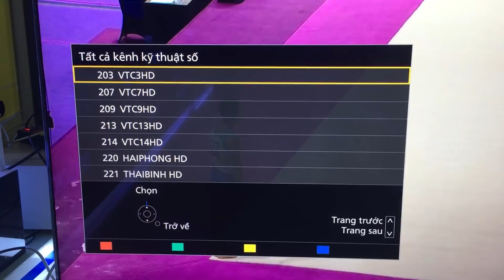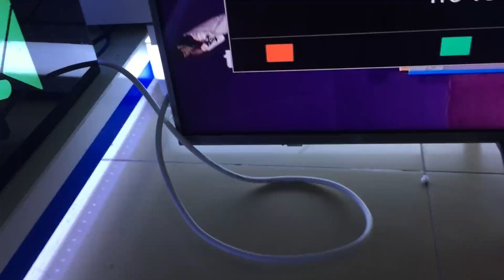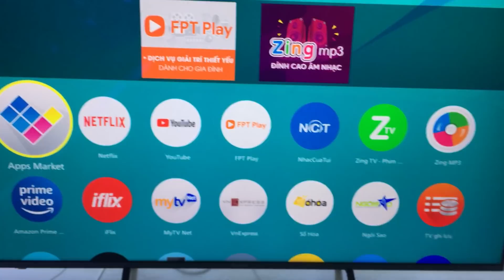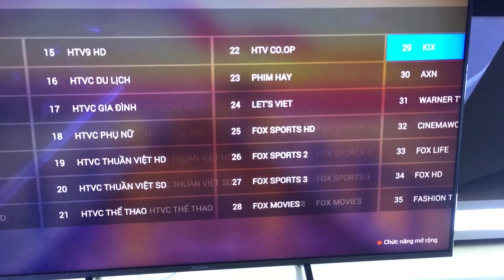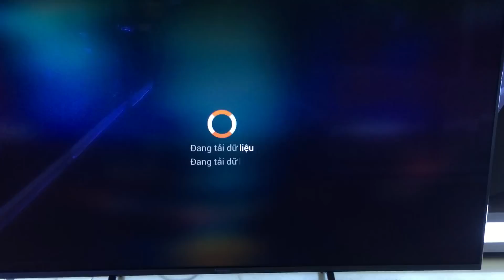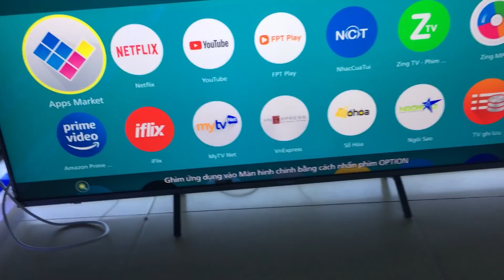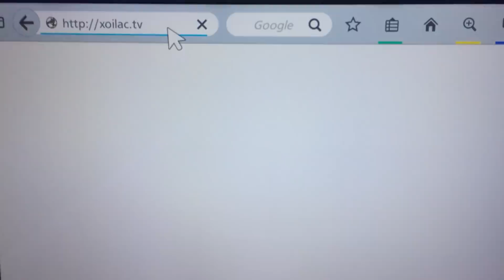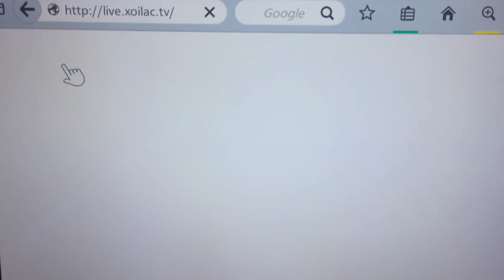Hướng dẫn cách xem U23 VN trên Tivi tốt nhất qua kênh VTC3HD cho ai chưa biết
Hướng dẫn khắc phục tình trạng Tivi không có kênh VTC3 để xem trực tiếp U23 Việt Nam đá vòng lại Asiad vô cùng đơn giản và dễ thực hiện